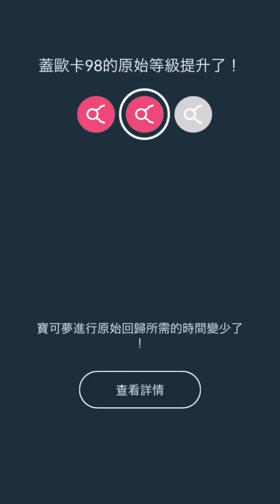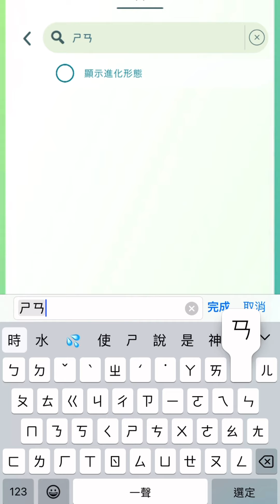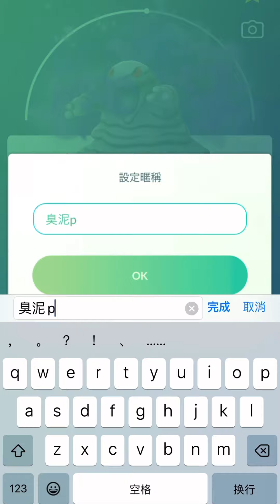暗影閃電鳥 抓到色違了嗎你？サンダー Shadow Zapdos！Team GO Rocket